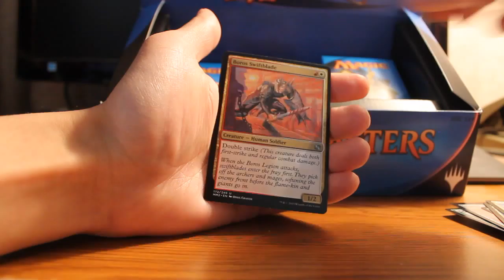Let's open MTG: Modern Masters 2015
Another pack, another mythic rare??!